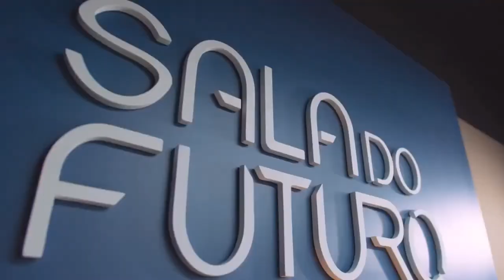Circuito de Empreendedorismo Insurtech Live 3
Neste encontro, Mauro Levi D'Ancona, Co-Founder & CEO da 180° Insurance, conversará com Samy Hazan, ENS, sobre inovação em seguros e as perspectivas de mercado diante das revoluções tecnológicas e de hábitos de consumo da era pós-covid-19.

Data: 9 de setembro
Horário: 17h